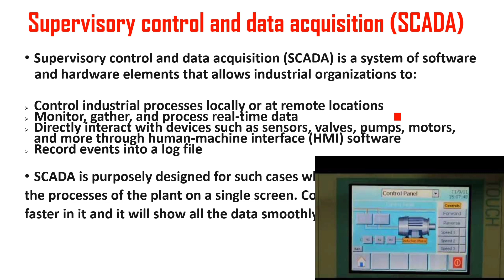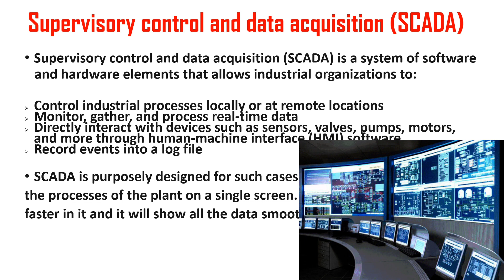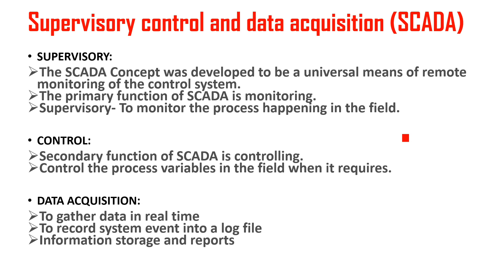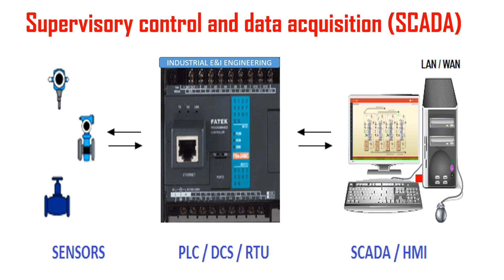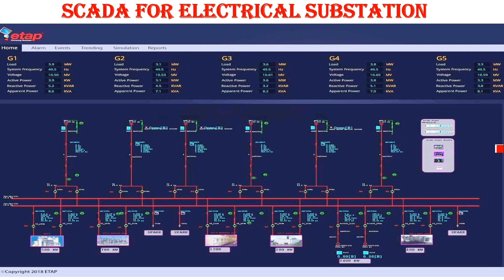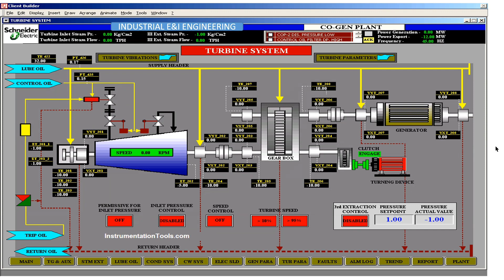SCADA|How Scada System help to Control the Process|Scada काम कैसे करता है!|In Hindi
Aaj ke video me ham janenge SCADA Ke bare me ki SCADA system kis tarah se Process me help karta hai.